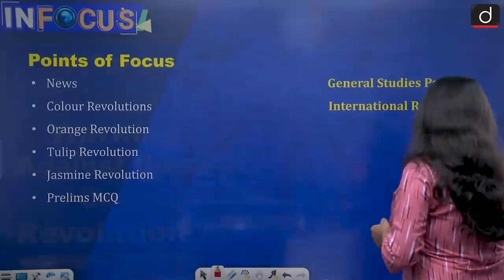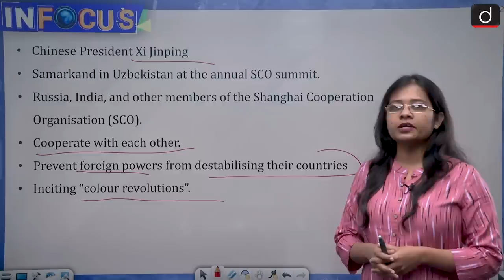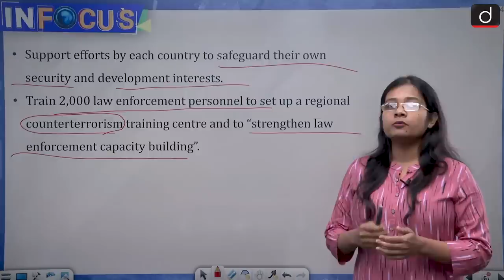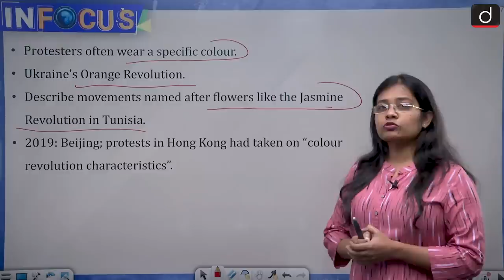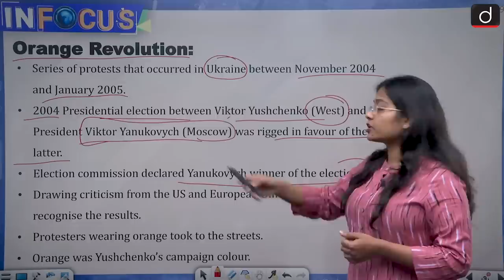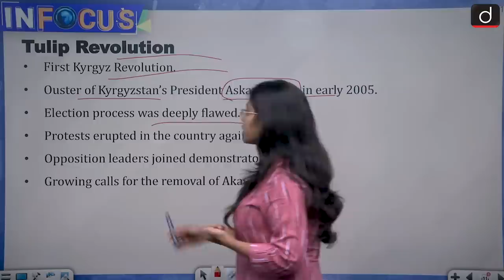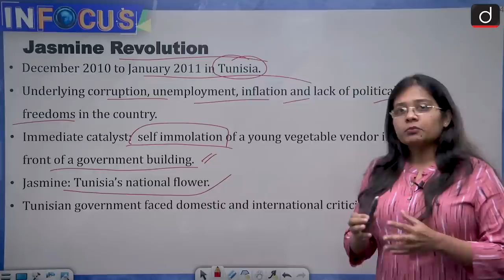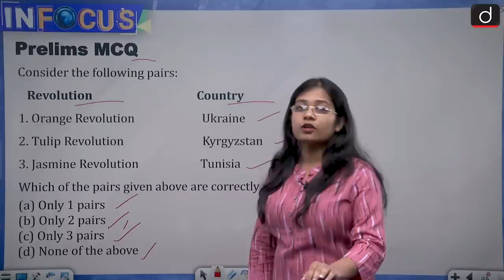China’s Xi Jinping Warning Against Color Revolutions - UPSC Current affairs | IN FOCUS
Chinese President Xi Jinping appealed to Russia, India, and other members of the Shanghai Cooperation Organisation (SCO) to cooperate with each other in order to prevent foreign powers from destabilising their countries by inciting “colour revolutions”.